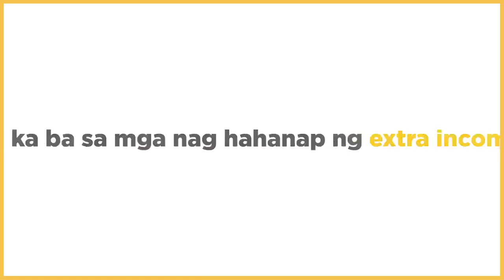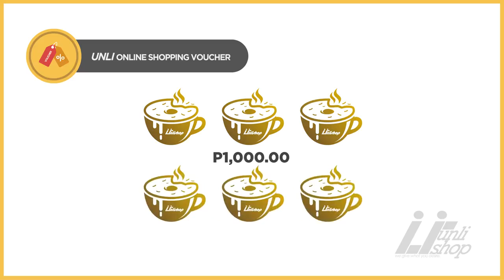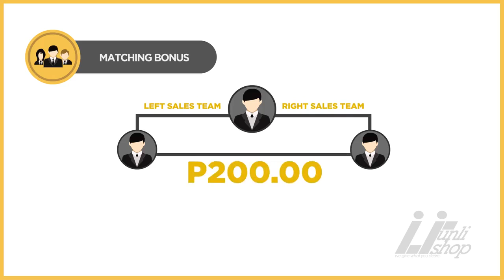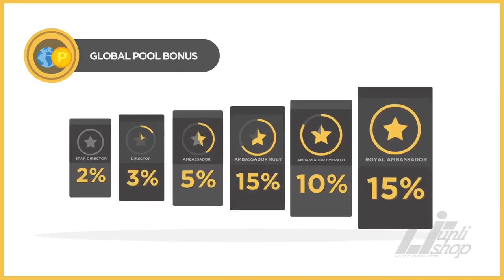UNLI SHOP VIDEO PRESENTATION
May work o wala pwede kayo maka EXTRA INCOME Dito!
Join na ! 😊
-Pay 1,000 for 1 account
-once naka pay kana i-activate natin account mo
-after activation mo may matatanggap ka kaagad na 2,000php...

Hi, you can get P50 worth of freebies for you to buy load, pay bills and more on the GCash app!